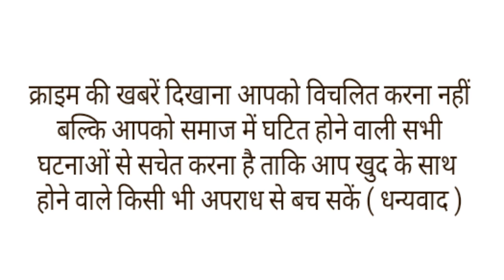शख्स ने रचाई मगरमच्छ से शादी,रस्में पूरी होने के बाद किया Kiss...घूंघट में पहुंची 'दुल्हन